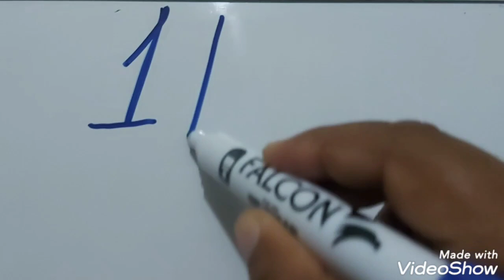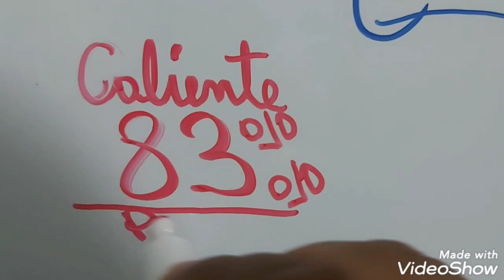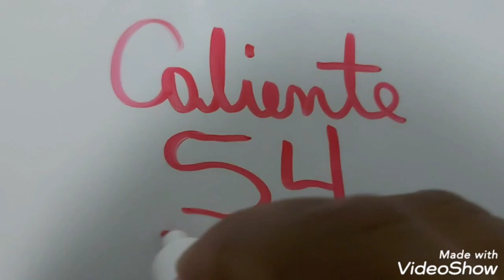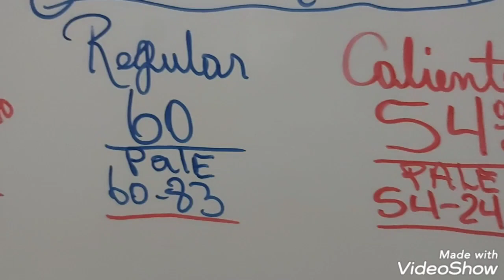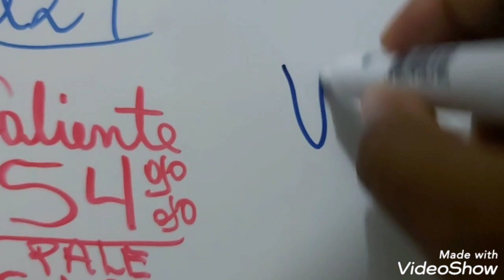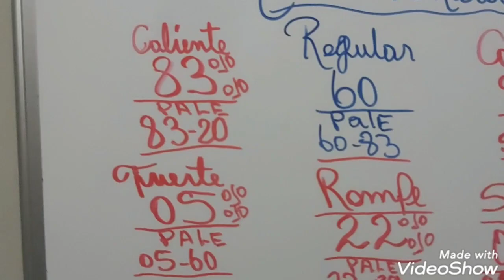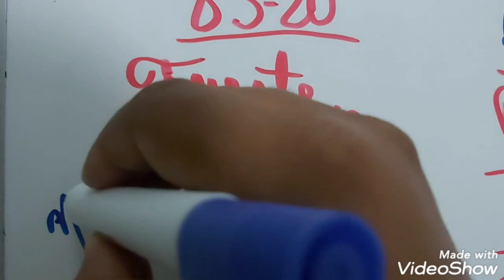NUMEROS PARA HOY 11/09/2021 DE SEPTIEMBRE PARA TODAS LAS LOTERIAS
numeros para hoy.los numeros ganadores de hoy.resultado de las loterias.pale ganador.probabilidades para las loterias.numeros de la suerte